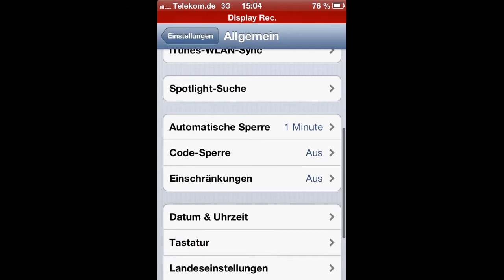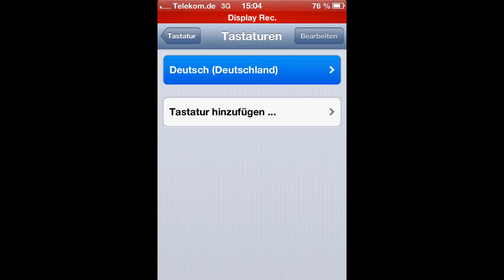iPhone iOS Tastatur Tipps Deutsch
Ein paar kleine Tipps für die iOS Tastatur